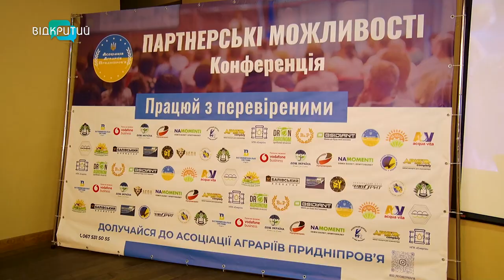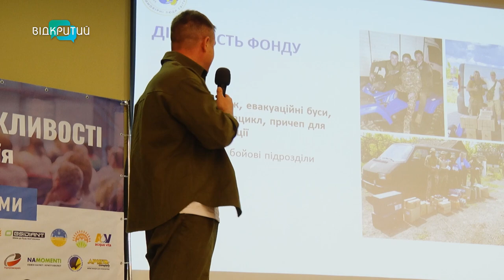У Дніпрі відбулася конференція Асоціації аграріїв Придніпров'я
Аби вирощували хліб і підіймали економіку. Вперше в Дніпрі провели конференцію Асоціації аграріїв Придніпров'я. Зібрали фермерів та власників аграрних бізнесів. Про що говорили? Деталі у сюжеті.